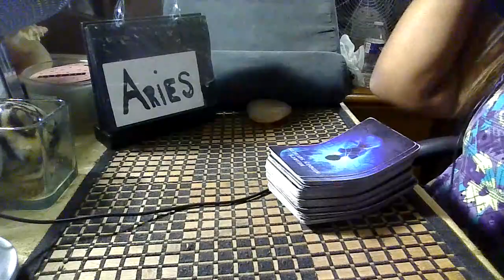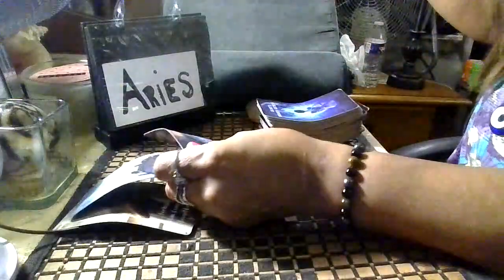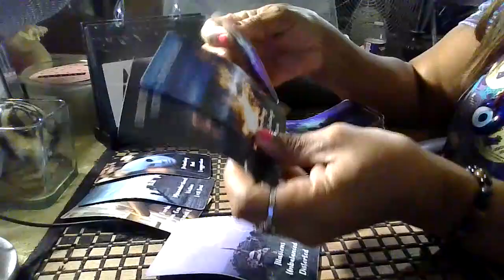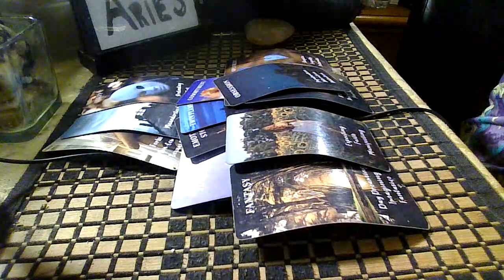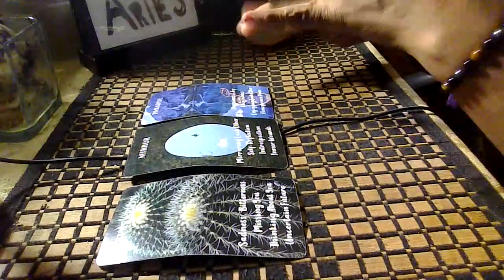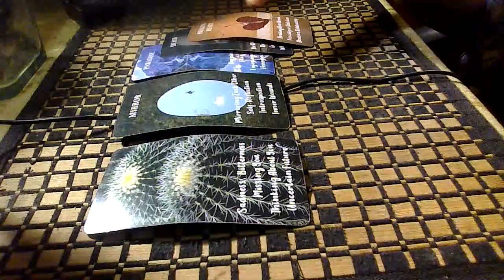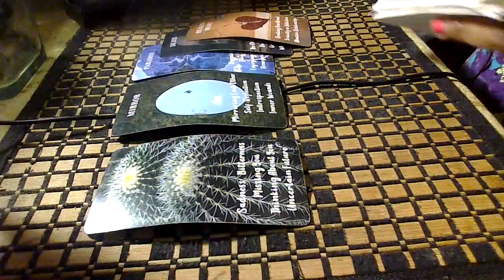Aries daily check-in/March-6-7-2024/sending love & light/Read more/Be safe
No worries